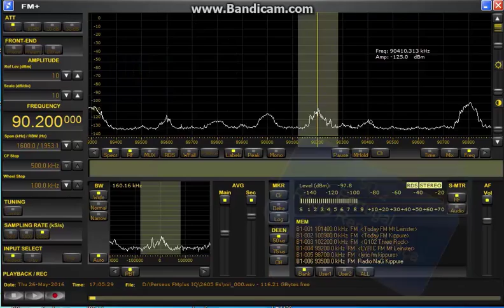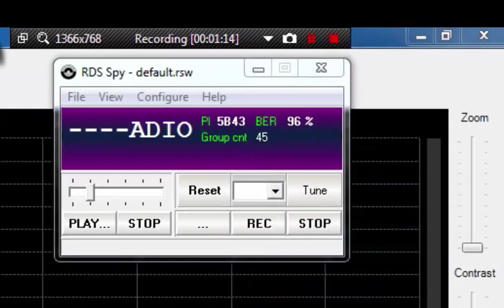260516 evening Es FMDX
Es returned in the evening.
Nice captions in this one